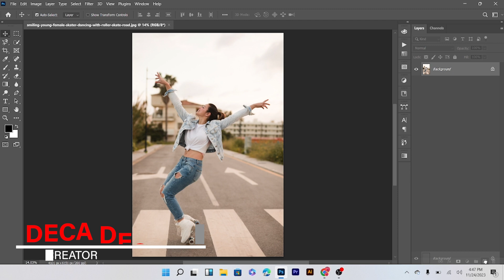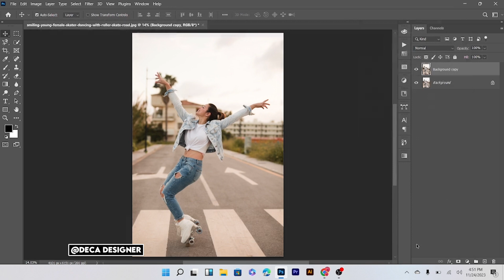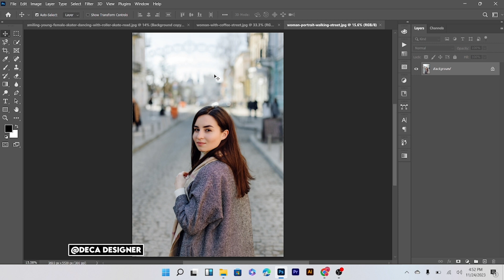White Theme Color Grading Photoshop - Photoshop Tutorial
In this tutorial, you will learn how to create a white theme color grading effect on photoshop, photoshop tutorial.

Hi, welcome, I make the best Graphic design tutorial using Adobe Photoshop and Adobe Illustrator. I have 5 Years of Experience in this field.

►Photo Manipulation  ► Photo Editing
►Camera Raw Presets  ►Color Grading

►Photo Effects  ►Portrait Effects
►Text Effects   ►3d Effects

►Glow Effect  ►Fantasy Effects
►Digital Art & Painting   ►Book Cover

►Logo Design  ►T-shirt Design
►Poster, Flyer & Banner design  ►CV Design

►Label and Packaging Design
►Product Manipulation ►Clothing Tag

►Deca Designer  ►Graphic Design
►Graphic Designer   ►Graphic Designing